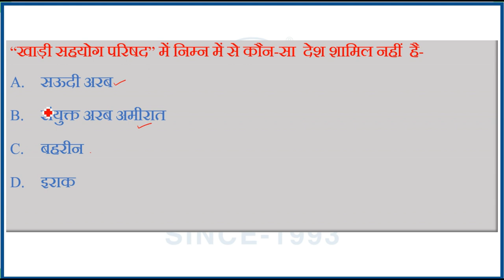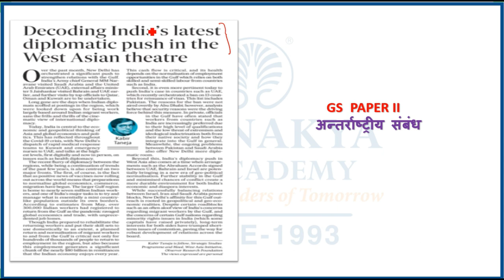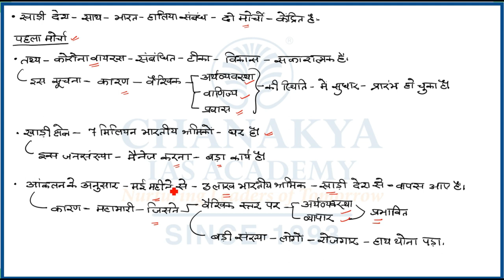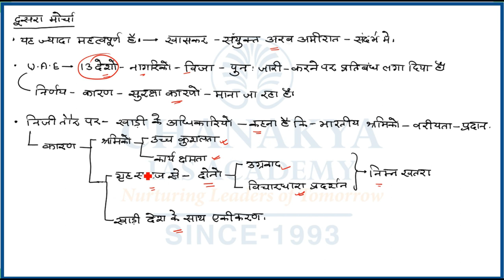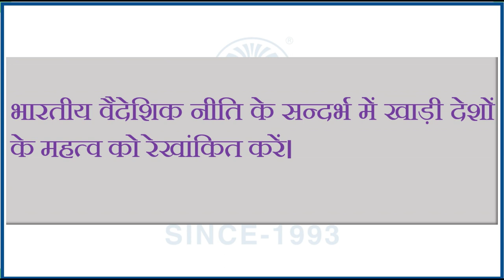संपादकीय विश्लेषण | Chanakya's Daily Editorial Analysis in Hindi for IAS/PCS/UPSC Exams | 09.12.2020